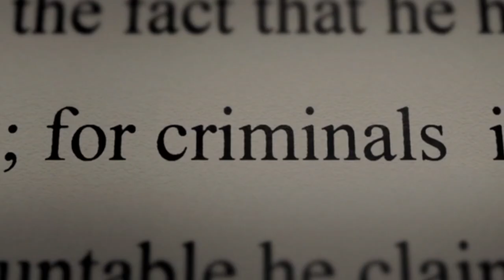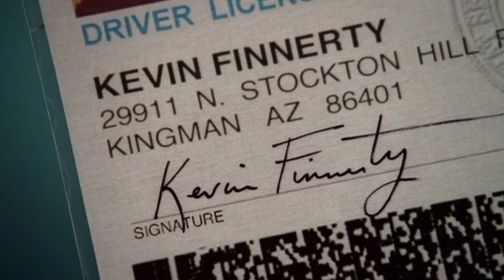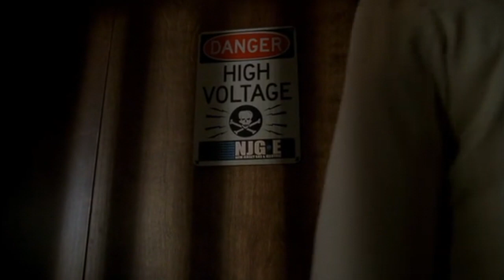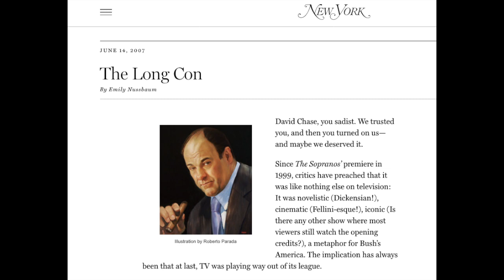The Wrong Con: An Analysis of The Sopranos - Philosophy and Film Series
After the conclusion of The Sopranos in 2007, TV commentator Emily Nussbaum wrote an essay entitled "The Long Con." This video essay is a response to her thoughts and also just an exploration of David Chase's profound meditation on criminality and the problem of good and evil.